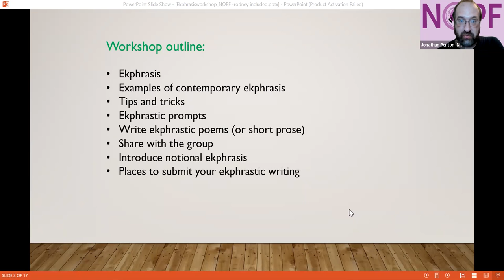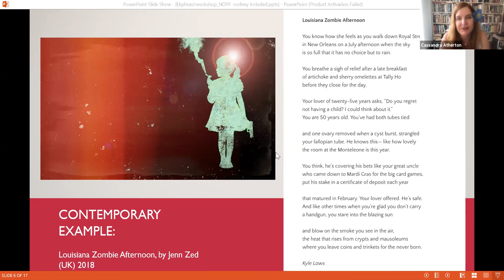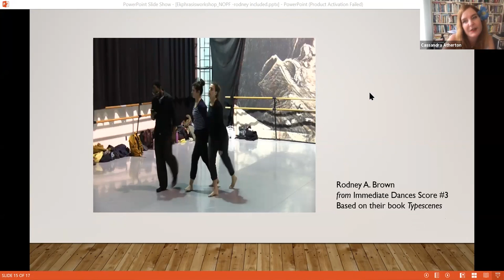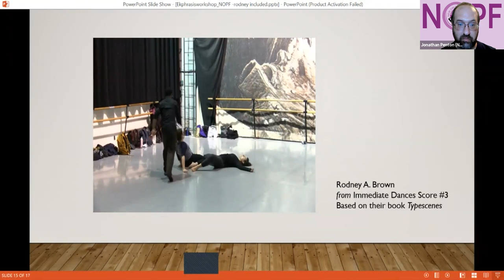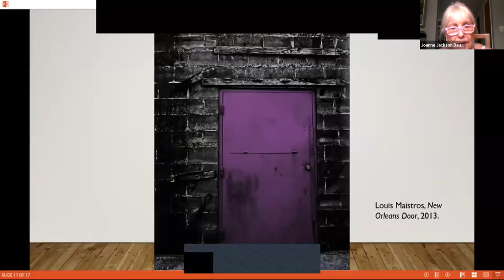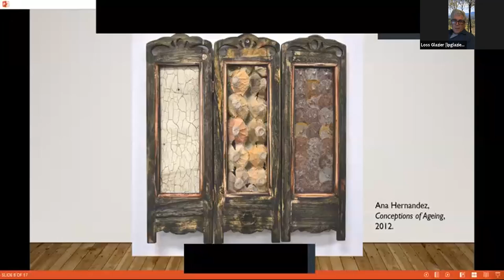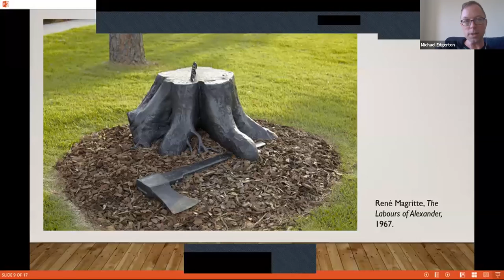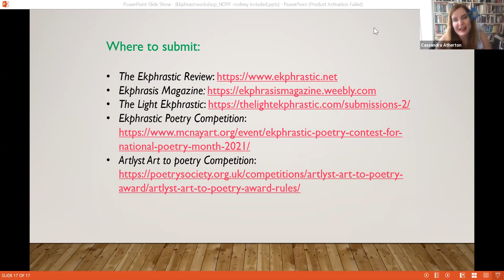Bursting out of the frame: Writing ekphrastic poetry and its connection to visual art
At the New Orleans Poetry Festival 2021: Ekphrastic poetry has a long and rich history. While the meaning of ekphrasis has changed over time, ekphrastic poetry now generally refers to poems that evoke and / or respond to a work of visual art. John Hollander has said, ‘Works of art are silent; poetry speaks its mind’.  Much more than just description, ekphrastic writing speaks of works of visual art with new inflections and, often, unexpected emphases. Notional ekphrasis is a term that usually refers to poems that evoke a work, or works, of art imagined by the poet rather than referencing an actual artwork. Such poems are doubly creative. They imagine and ‘create’ in words, one or more works of visual art and also, and simultaneously, imagine and create a poem.

In this workshop, three poets who have written, edited and published extensively in ekphrasis will lead participants in writing ekphrastic and notionally ekphrastic poems, prose poems and/or flash fiction. They will also provide opportunities for possible publication of these pieces.

There are lots of well-known examples of ekphrastic poetry, including Rainer Maria Rilke’s ‘Archaic Torso of Apollo’, Anne Sexton’s ‘The Starry Night’, Marianne Moore’s ‘No Swan so Fine’, John Ashbery’s ‘Self-Portrait in a Convex Mirror’ and W H Auden’s ‘Musée des Beaux Arts, re-imagined by William Carlos Williams as ‘Landscape with the Fall of Icarus’. And perhaps the most famous English-language examples of such notionally ekphrastic works are Keats’ ‘Ode on a Grecian Urn’ and Browning’s ‘My Last Duchess'.

Workshop participants are encouraged, but not required, to bring along any images they would like to work with. Otherwise, all workshop supplies will be provided by the facilitators, including a range of artworks and packets with examples of ekphrastic and notionally ekphrastic work from a variety of poets and artists working in the field and a list for opportunities to publish ekphrastic writing.